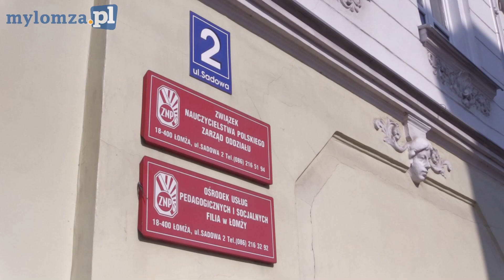Strajk nauczycieli w Łomży